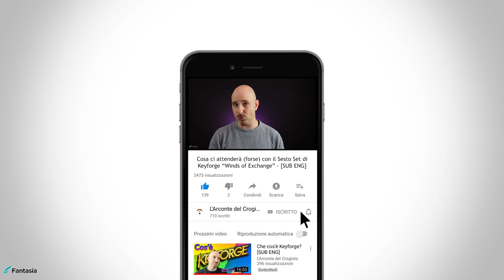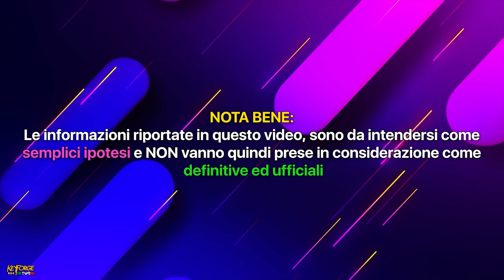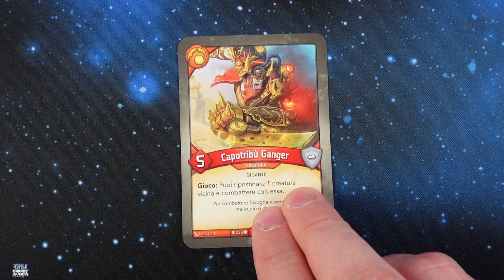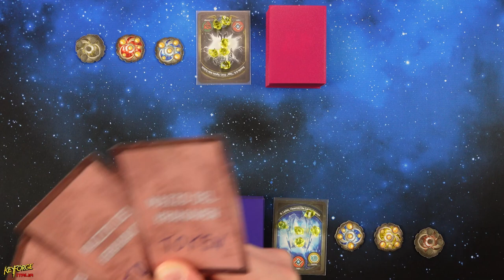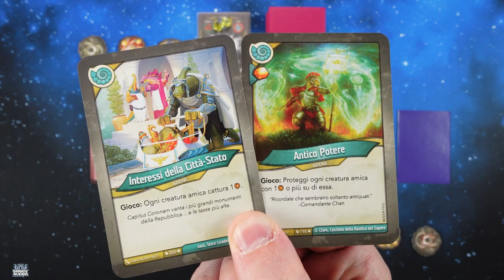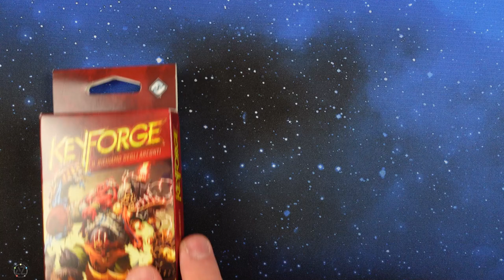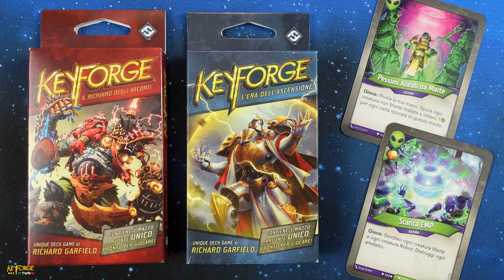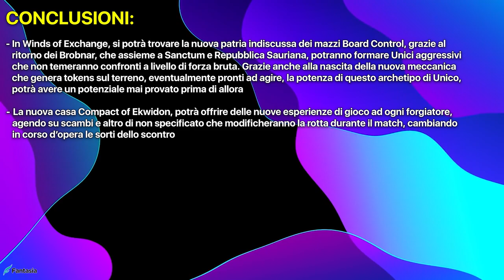WINDS OF EXCHANGE - Cosa ci attenderà? - [SUB ENG]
Signori, come sempre alle 8:00 di mattina di ogni domenica, ben tornati sul canale, con il nostro consueto appuntamento settimanale. Dopo l'annuncio della FFG, dove si è presentato lo Starter Set di "Winds of Exchange", mi sono sorte in mente delle ipotesi, che potrebbero avere un fondo di verità, riguardo il contenuto di questa nuova espansione per Keyforge. Cosa ci aspetterà una volta che questa nuova espansione arriverà sugli scaffali dei nostri negozi di fiducia? Le tre case che torneranno, Brobnar, Marte e l'undecima fazione apparsa sul Crogiolo "Compact of Ekwidon", rimpiazzeranno decentemente le eterne tre rappresentate da Ombre, Logo e Selvaggi? E cos'altro potrà aspettarci una volta aperto il primo Unico di questo nuovo set? Scopriamolo assieme in questo video attraverso tre semplici teorie. Buona visione!

Si ringrazia Irene "Lunachiara" per l'immensa pazienza che dimostra ogni volta per la traduzione di un video e Chiara per la supervisione fornita per la correzione e la corretta impostazione del testo servito per la registrazione del video.